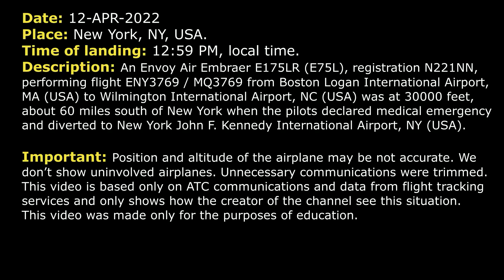Possible heart attack in flight | Envoy Air Embraer E175LR | New York, ATC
THIS VIDEO IS A RECONSTRUCTION OF THE FOLLOWING SITUATION IN FLIGHT:

12-APR-2022. An Envoy Air Embraer E175LR (E75L), registration N221NN, performing flight ENY3769 / MQ3769 from Boston Logan International Airport, MA (USA) to Wilmington International Airport, NC (USA) was at 30000 feet, about 60 miles south of New York when the pilots declared medical emergency and diverted to New York John F. Kennedy International Airport, NY (USA).

ENY3769: Center, Envoy 3769, 300.
CENTER: Envoy 36… 3769, Washington, roger, intermittent light chop ahead, shouldn’t be anything worse.
ENY3769: Alright, sir. Hey, just wanted to let you know, we have a passenger in back that might be having a medical situation. We should get more information now, but if it does turn out ... we’re gonna have to divert to the New York area.
CENTER: Okay, Endeavor 3769, just keep me updated, thank you.
ENY3769: Alright, just wanna be clear, that was Envoy 3769.
CENTER: Roger that.
ENY3769: …9, we need to divert to JFK and we are gonna be declaring a medical emergency.
CENTER: Envoy 3769, roger, you are cleared to the JFK airport via direct radar vectors. Turn right heading 285.
ENY3769: 285 and direct JFK via radar vectors, Envoy 3769.
CENTER: Envoy 3769, descend and maintain FL240.
ENY3769: 240, Envoy 3769.
CENTER: Envoy 3769, reset transponder squawk code of 7037. And when you can give me any information on that emergency and I can forward that, forward everything.
ENY3769: Envoy 3769, yeah, it’s 7037. We got a male, age 60, and the nurse onboard is saying his heart rate is irregular and he might be having a heart attack. So we're unsure, Envoy 3769.
CENTER: Envoy 3769, roger.
ENY3769: Center, Envoy 3769, it’s actually a 77-year-old male.
CENTER: Envoy 37… Actually, stand-by.
CENTER: And Envoy 3769, contact New York Center on 118.97, they know about your situation ahead.
ENY3769: 18.97, Envoy 3769, thanks.
ENY3769: Center, Envoy 3769, 240, heading 285.
CENTER: Endeavor 3769, New York Center, descend and maintain 11000, Kennedy altimeter is 3002.
ENY3769: Alright, 3002, down to 11000, Envoy 3769. And you still want us on this heading?
CENTER: At the moment I do and you said that’s… I was told that you had a medical emergency involved… on board. Can you give me the nature of the emergency and whether you've already gone through company or do you need us to get some sort of assistance for you at the gate?
ENY3769: So, it’s a 77-year old male, signs of a heart attack. We have a nurse on board looking at him. They're recommending to divert. And… company. And we’re coordinating with them now, 3769.
CENTER: Okay, thank you.
ENY3769: And Center, Envoy 3769, what runway could we expect there?

HOW I DO VIDEOS:
1) I monitor media, airspace, looking for any non-standard, emergency and interesting situation.
2) I find communications of ATC unit for the period of time I need.
3) I take only phrases between air traffic controller and selected flight.
4) I find a flight path of selected aircraft.
5) I make an animation (early couple of videos don’t have animation) of flight path and aircraft, where the aircraft goes on his route.
6) When I edit video I put phrases of communications to specific points in video (in tandem with animation).
7) Together with my comments (voice and text) I edit and make a reconstruction of emergency, non-standard and interesting situation in flight.